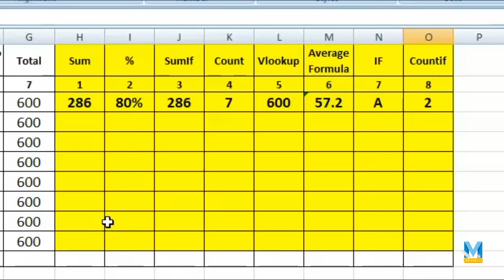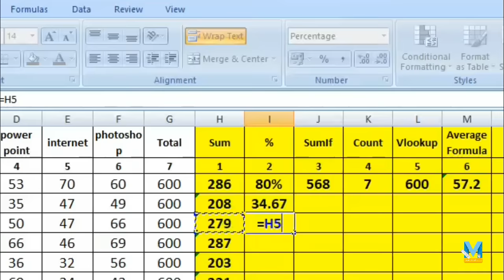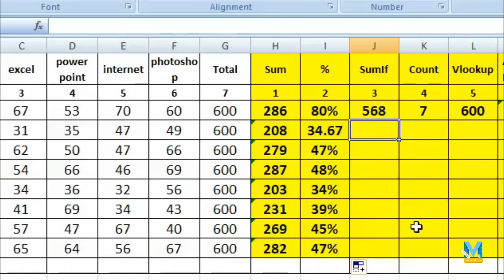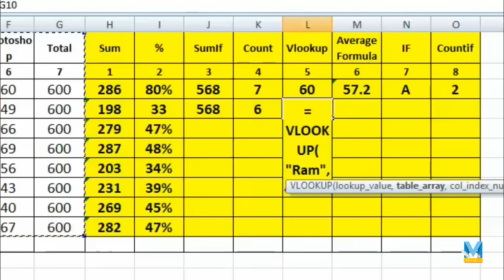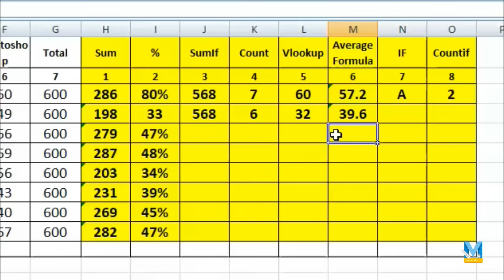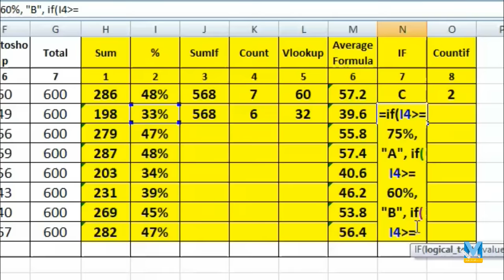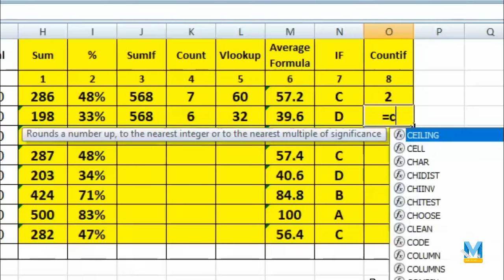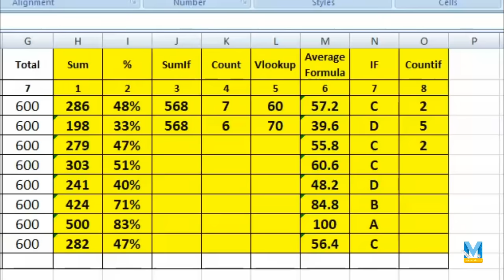🔥 8 Most Useful Excel Formulas With Examples In Hindi - Every Excel User Should Know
इस वीडीयो में हमने बताया है Excel के 8 Most Useful Formulas के बारे में जो हमेशा काम आते हैं और साथ में उसका Example भी दिया है तो आशा है ये वीडीयो आपको पंसद आयेगा

2- Excel में IF को नहीं सीखा तो क्या सीखा ?
5- क्‍या आपने Excel में मैक्रो (macro) सीखा ?